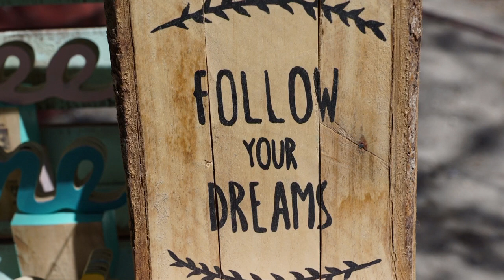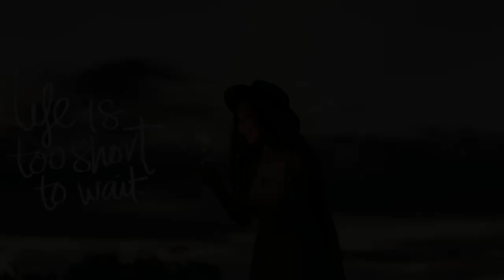Beautiful Dream Catchers: Sharon Brownell celebrates 1 year of conversations and connections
Talking Harps posted their first Harp Connections interview in March 2021. We have since connected with over two dozen harpists around the world to share their stories, tools, and music with our audience. To celebrate one year of conversations and connections, we invited our guests to record a piece of music on the theme of connection.

Sharon Brownell composed and performed 'Beautiful Dream Catchers' on the lyre harp, and here is what she said about the piece:

"This song is inspired by the community with so many excited to take on dreams of playing beautiful music whether for their ears only or to share with others. The community is doing so great with coming together, sharing resources, experiences and of course our beautiful music with each other. It is a privilege to be part of a beautiful community."

Follow us in Facebook and Instagram to stay up-to-date with the latest projects by our guests and new contents from Talking Harps.

Warm regards,
Talking Harps - Connecting the harp world through conversation.